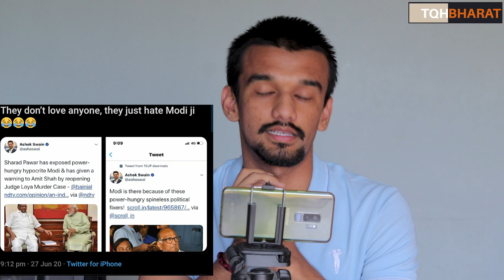Mayawati Slams Congress And Backs Center Over India-China Stand off | Piyush Rai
Mayawati held the mirror to the Congress by saying that her party came into existence because of the corruption & failure of policies of Congress over the years. Amid the political turmoil between BJP and Congress over the India-China violent faceoff, Bahujan Samajwadi Party (BSP) Supremo Mayawati on Monday asserted that the continuous levelling of accusations by the BJP and Congress against each other over the border issue is not in the interest of the nation, adding and that it is a matter of great concern.
While supporting the Centre over its decisions on the India-China border dispute, she seemed to be advising Congress to stop politicising the issue of national security while clarifying that BSP is not an ally or spokesperson of BJP, but only supporting the Centre in the national interest on India-China dispute.
Clarifying further, she said she is neither with BJP nor Congress. She showed the mirror to the Congress by stating that her party came into existence because of the corruption and failure of policies of Congress over the years. She also iterated that Congress is out of power because of corruption and policies failure. He remarks come after Sharad Pawar similarly opposed Congress' stand on China, which Congress has feigned ignorance over. Congress-BJP politics over the border issues
Congress has been continuously attacking the Centre asking whether the Chinese have occupied any Indian territory. Former Congress President Rahul Gandhi even went on to say that Prime Minister Narendra Modi has "surrendered" to Chinese aggression, making a series of attacks along these lines and accusing the Prime Minister of lying to the people of India. Even as questions have been raised on Congress for signing a suspicious MoU with the Chinese Communist Party and receiving funding from Chinese Embassy in the past, Congress has raised allegations of BJP-RSS having connections with Chinese Communist Party.
Responding to Congress allegations, Home Minister Amit Shah on Sunday slammed the Congress party and Rahul Gandhi for indulging in 'shallow politics' and dared them to have a discussion about India's ongoing faceoff with China in the Parliament. Stating that Rahul Gandhi says things that China and Pakistan like to hear, Shah lambasted the Congress for not standing by the soldiers and for politicising the issue.